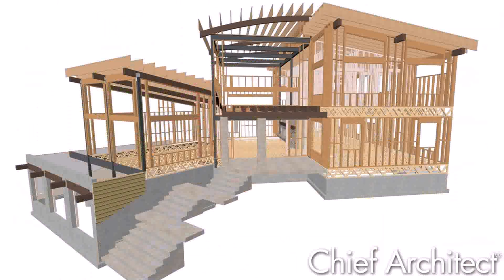Architect Home Design Floor Plan Layout pk (see description)